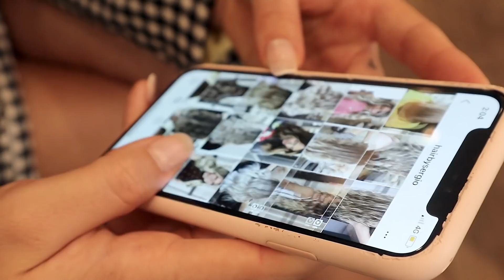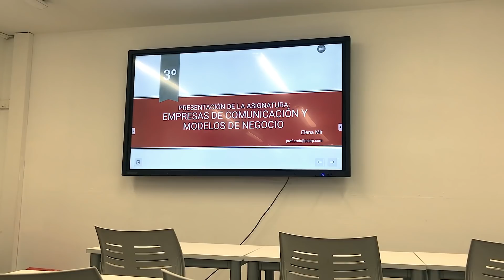OS LLEVO A LA PELUQUERIA Y A LA UNIVERSIDAD 💇‍♀️📚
LINKS🖤🖤

Qué estudio?      - Publicidad, marketing y Relaciones publicas
Qué  cámara uso?  - Canon EOS750d